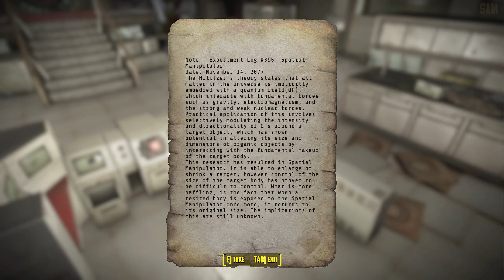Fallout 4 - POLARIA SYSTEMS ³ - THE END - STELLAR BLADE Inspired Gameplay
Best Lore Friendly Gunner Location Mod with USEC Gunners Overhaul for Fallout 4 for Xbox One, PC, and PlayStation 4

👇Check Out The Mods:
Polaria Systems (Dungeon) by Vitaplex

Tactical USEC Gunners Overhaul
United Security Contractor by FafnyB aka Fafnesbane

The All American - M1A1 Thompson - M1911 - M1 Garand - BAR by WarfightersWorkshop